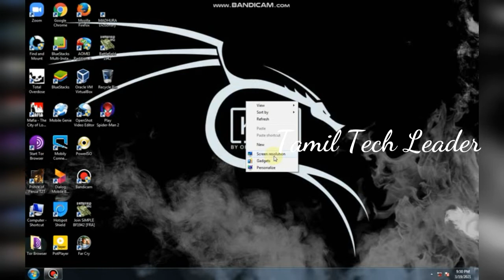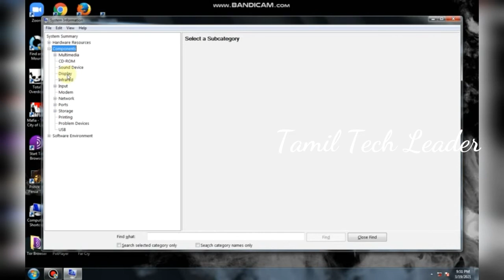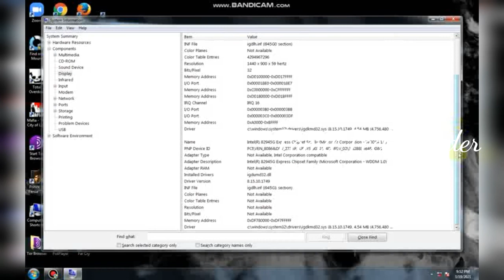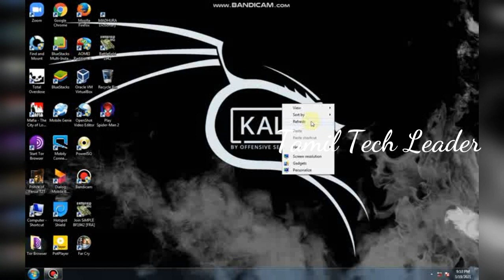How to find vga card details in a pc or laptop | Tamil Tech Leader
In this video,i have explained,how to find the vga card details in a pc or laptop.If this video was helpful,give this video a thumbs up,share this video with your friends and subscribe our channel and press the bell icon to get notifications of our upcoming videos.